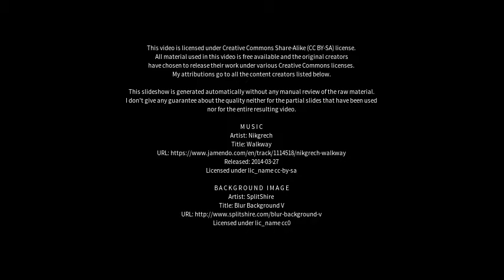Best places to visit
Best places to visit - Hemmingen (Germany) Best places to visit - Slideshows from all over the world - City trips, nature pictures, etc.